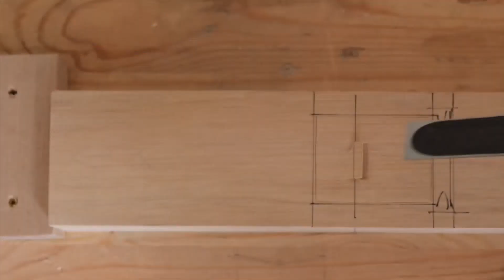意外發生時她立馬撲向初戀，婚禮上初戀甚至人都沒出現,只是別人的一段話而已,她就為了初戀拋下了我，我一個操作讓她悔不當初【失語的貓】落日溫情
意外發生時她立馬撲向初戀，婚禮上初戀甚至人都沒出現,只是別人的一段話而已,她就為了初戀拋下了我，我一個操作讓她悔不當初【失語的貓】